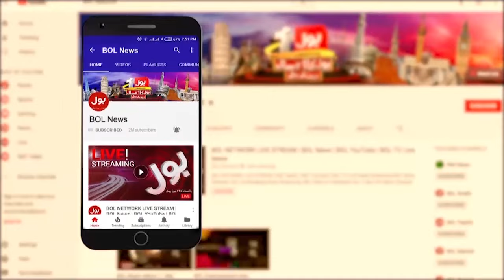Rigging In Election 2024 | BOL News Bulletin At 6 PM | Qazi Faez Isa In Action | PTI Protest